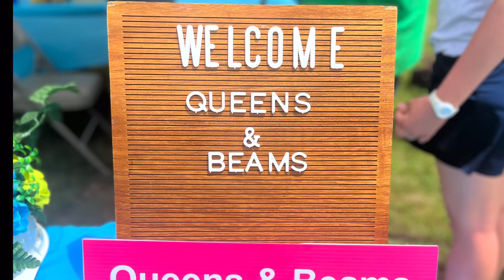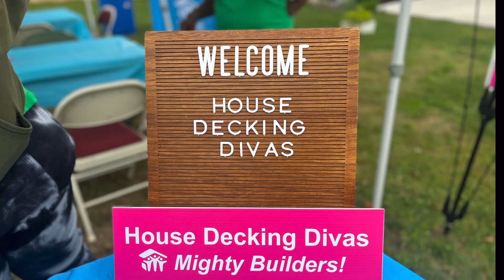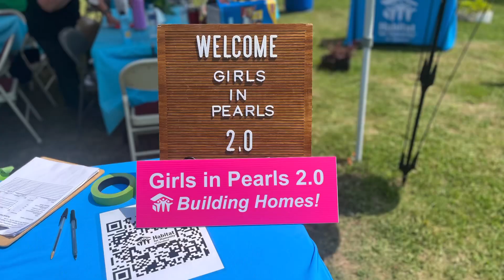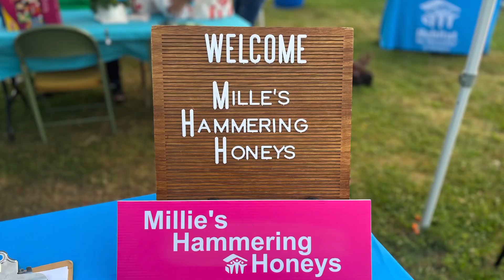Women Build 2023!!!